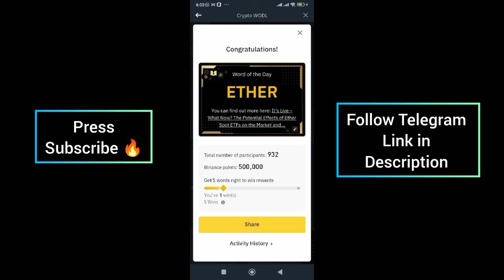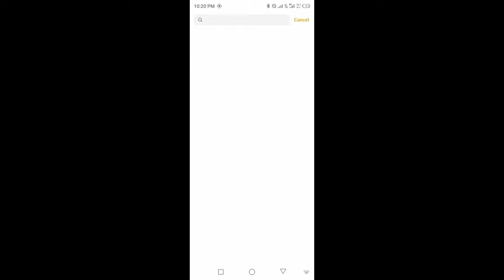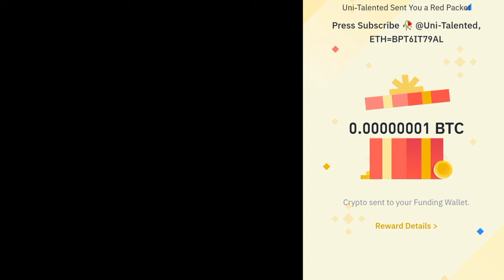Binance Word of the day today Crypto theme ETH ETF 2024 wotd answer WODL 26 Aug-1 Sep BTC Red Packet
Binance Crypto wotd wodl answer today 26,27,28,29,30,31 August 1 September 2024| All Letters WOTD | Word of the day | Theme Eth Etfs 2024
WOTD Answers | Day 26 August - 1 September 2024

BINANCE Bitcoin RED Packets 26 August 2024

4 Word crypto wodl
5 Letters Word of the day
6 words wodl answer
Binance 7 Letters wotd
8 words word of the day Binance
25 August to 1 September Word of the day

3️⃣LETTERS:
4⃣LETTERS:
5⃣LETTERS: ETHER , PRICE , USAGE
6⃣LETTERS: ACCEPT, LAUNCH , DEMAND, INFLOW
7️⃣LETTERS: INSTANT , DYNAMIC
8⃣LETTERS: SOLUTION, APPROVAL , EVERYDAY , PRESSURE, INNOVATE